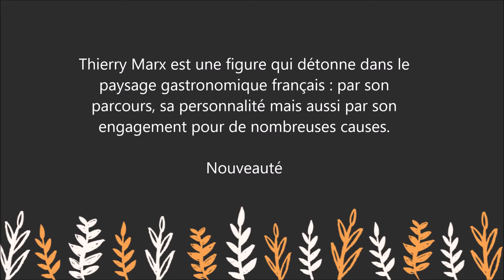Celui qui ne combat pas a déjà perdu : le livre de Thierry Marx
Pour lire le résumé et commander le livre  " Celui qui ne combat pas a déjà perdu " sur Amazon :